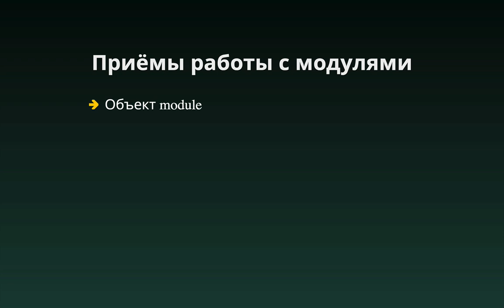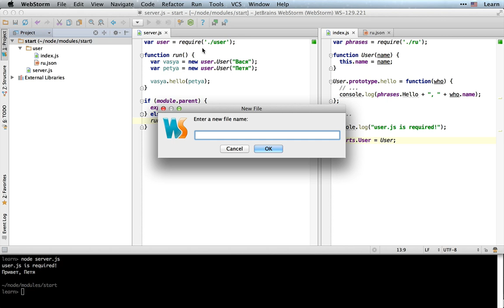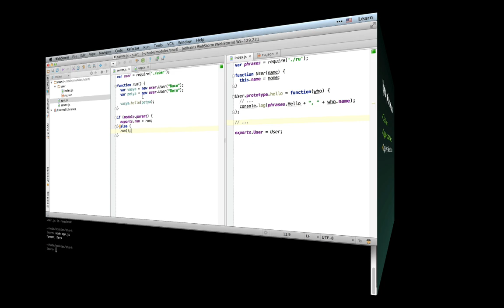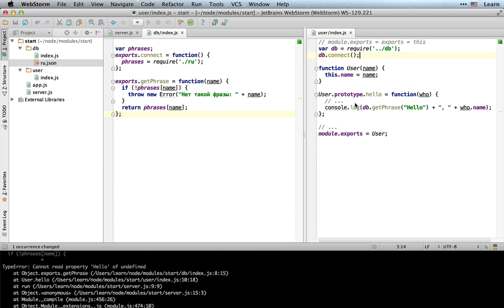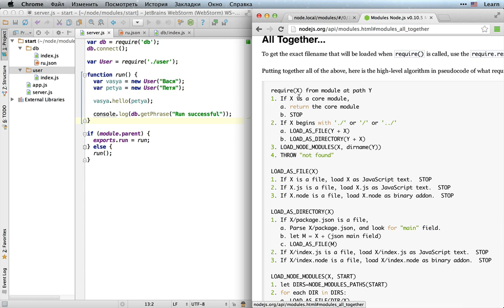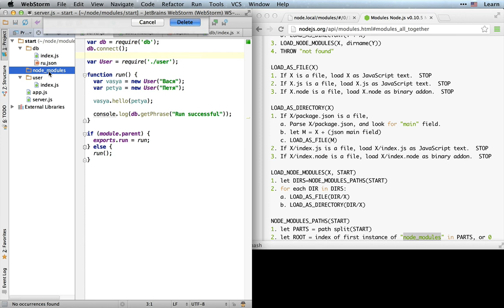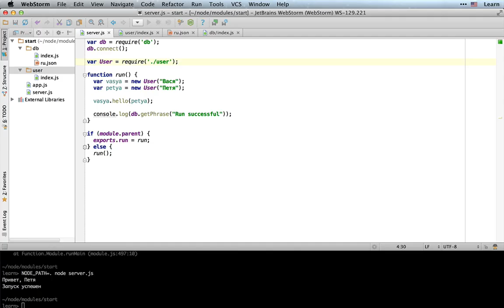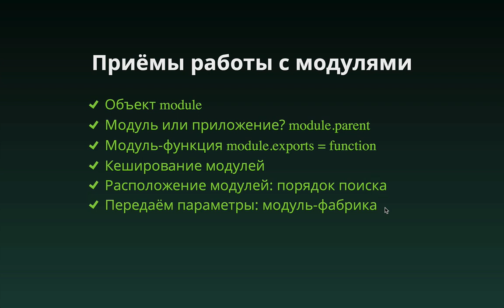Модули для Node.JS, часть 2